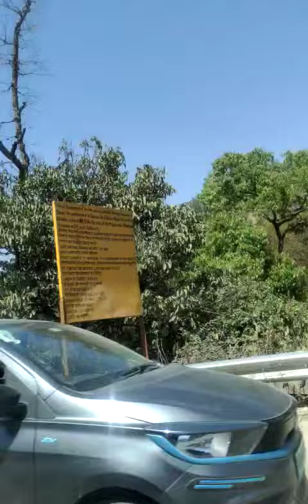Saharanpur to Dehradun Road Side Beautiful Views Part - 2